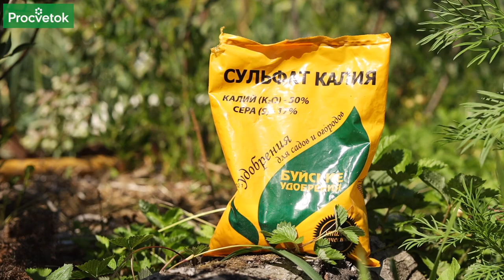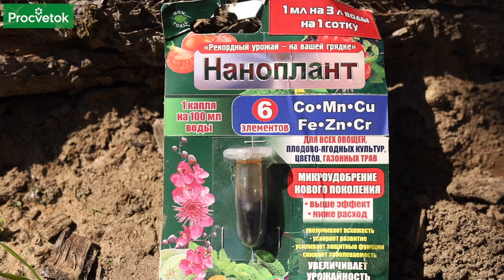ЛУЧШИЕ МИНЕРАЛЬНЫЕ И ОРГАНИЧЕСКИЕ ПОДКОРМКИ ГОЛУБИКИ В КОНЦЕ ЛЕТА. Как правильно подкормить голубику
Чем лучше подкормить в августе? С помощью каких препаратов защитить от болезней и вредителей, когда на кустах есть ягоды? Полное руководство по уходу за голубикой в августе представляет биолог, кандидат сельскохозяйственных наук Тамара Рябцева. Эксперт делится рекомендациями из собственного многолетнего опыта выращивания разных сортов голубики, а также знакомит зрителей с новейшими достижениями в области растениеводства — наноудобрениями!

00:00 Приветствие
00:20 Особенности созревания голубики в 2022 году
01:15 Какие удобрения вносить в конце лета
01:21 В каком виде вносить фосфор
02:35 Органо-минеральные удобрения для голубики
04:23 Сера для голубики
05:20 Гуминовые удобрения для голубики
05:42 Аминокислоты для голубики
07:45 Кальций для голубики
08:30 Микроэлементы для голубики
09:53 Основное правило обработки голубики
10:47 Капельный полив при подкормке голубики